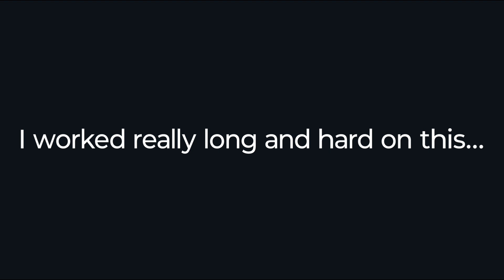MY BEST VIDEO YET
happy April fools!!1!11!1